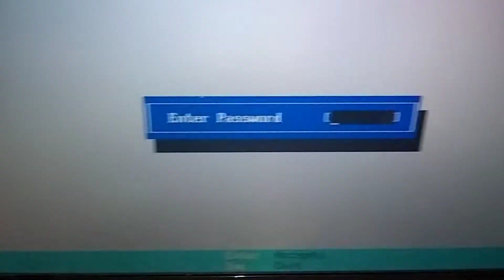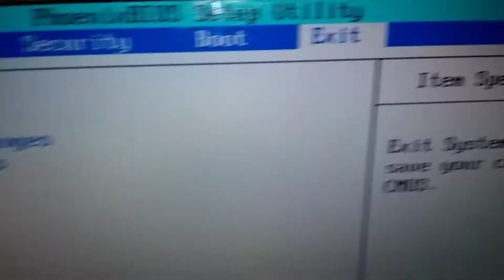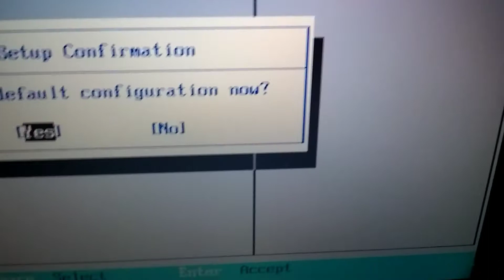BIOS Reset, Gateway MT6460, Restore Factory Default Settings, Nervous Nick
Link to Latitude Upgrades/Repairs Playlist:. HP Computer and Laptop Store
HP Weekly Deals!